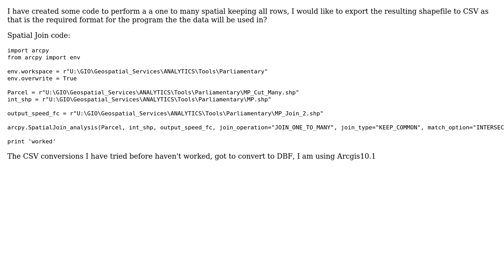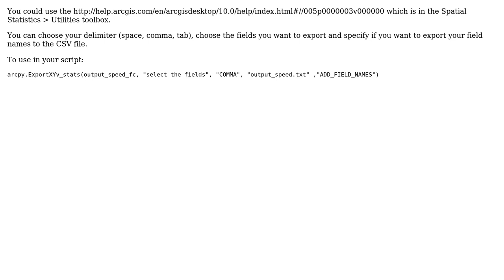GIS: Export to shapefile to csv from spatial join code (2 Solutions!!)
GIS: Export to shapefile to csv from spatial join code

With thanks & praise to God, and with thanks to the many people who have made this project possible! | Content (except music & images) licensed under CC BY-SA | Music | Images & others | With thanks to user PolyGeo user MacroZED user Jonathan Hallam and the Stack Exchange Network Trademarks are property of their respective owners. You are responsible for your own actions.